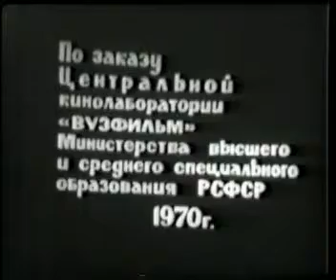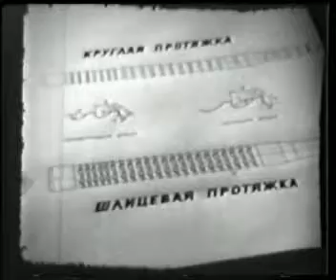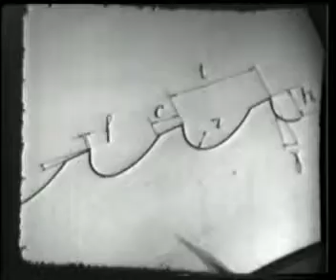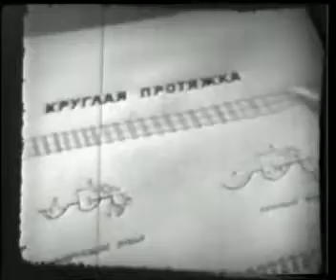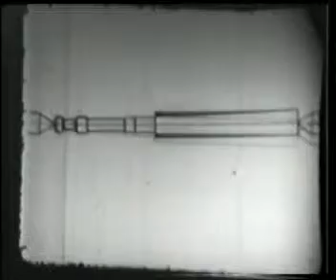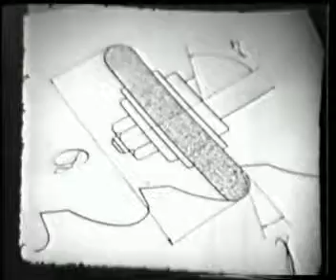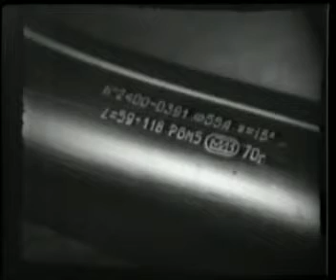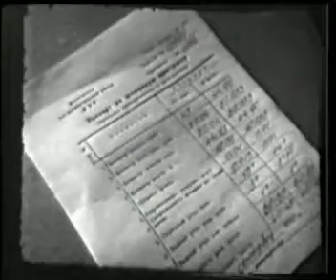Технология изготовления протяжек